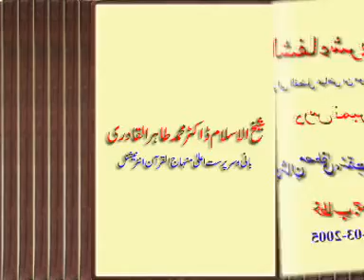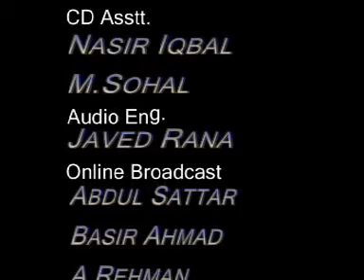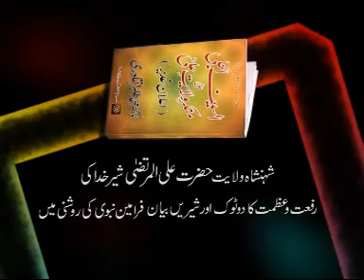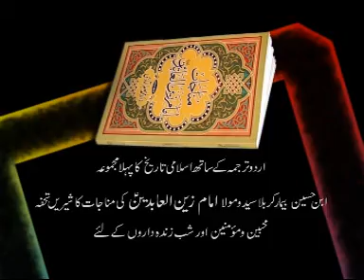0399 As Shifa Sharif Bayan e Mustafa SAW Sunnat e Mustafa SAW hei Dars 09 2005 03 11 LAHORE